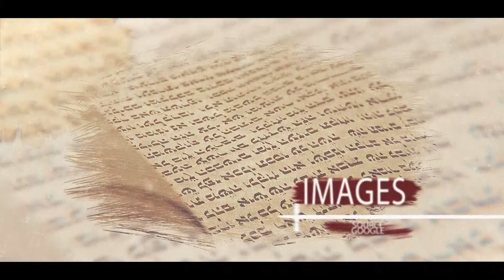La Petite cuillère du Daf Hayomi 19 - Brahot page 20 - Rav Benyamin Chemouny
Rav Benyamin Chemouny